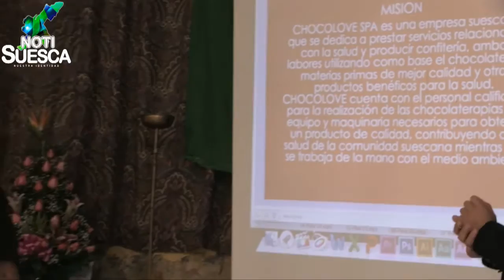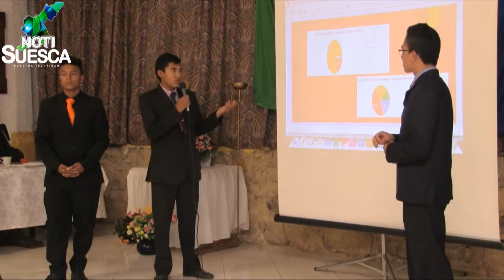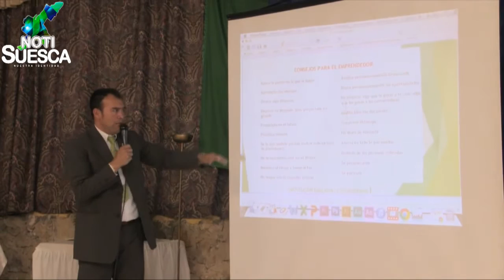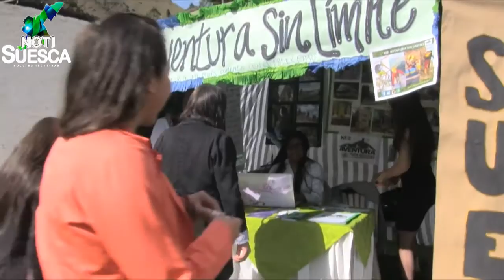Notisuesca 4 noviembre 2015 1P